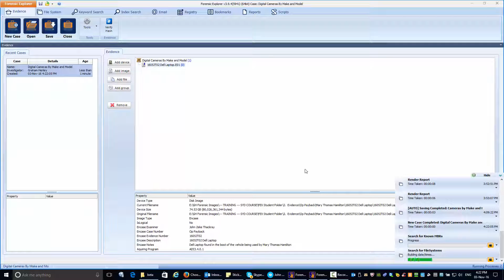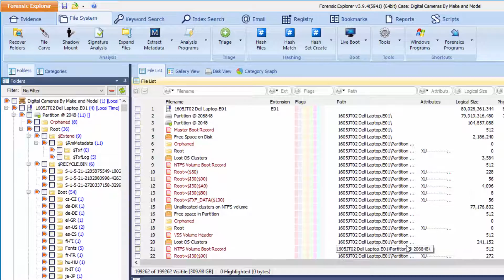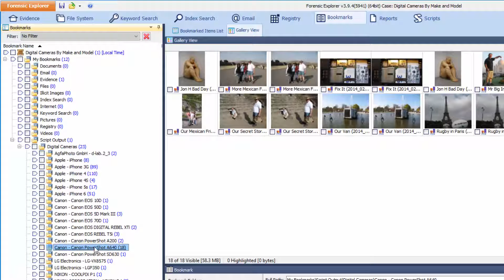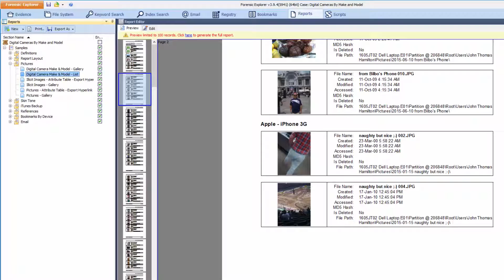Forensic Explorer - Extract, Bookmark and Report on Camera Make & Model Metadata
Use Forensic Explorer to extract digital camera metadata. Bookmark files grouped by EXIF Make and Model metadata and use these bookmarks in a report.